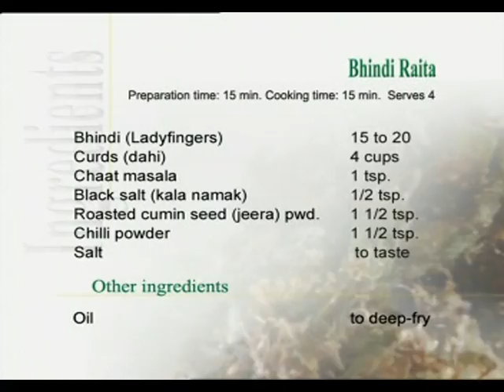Bhindi Raita's Recipe by Sanjeev Kapoor | Vegetarian Dishes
How to make raita at home? Watch MasterChef Sanjeev Kapoor explain in hindi, the recipe & cooking method of Bhindi Raita.

Ingredients
Ladyfingers (bhindi) - 15 to 20
Chaat masala - 1 teaspoon (tsp)
Curd (dahi) - 4 cups
Black salt (Kala namak) - 1/2 tea spoon (tsp)
Roasted cumin seed (jeera) powder - 1 1/2 tea spoon (tsp)
Chilli Powder - 1 1/2 spoon